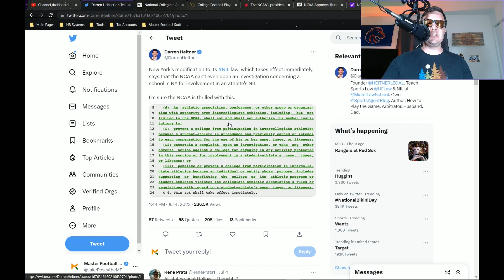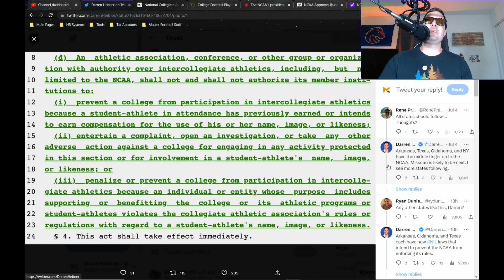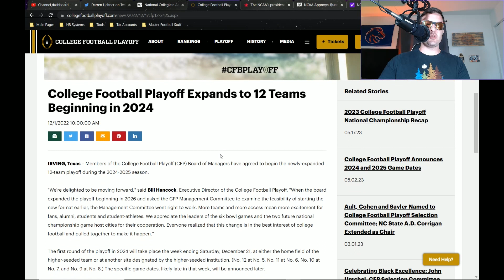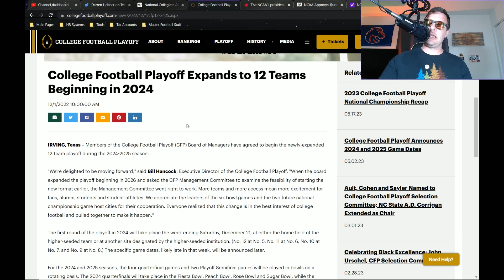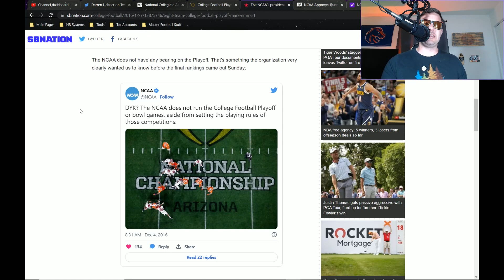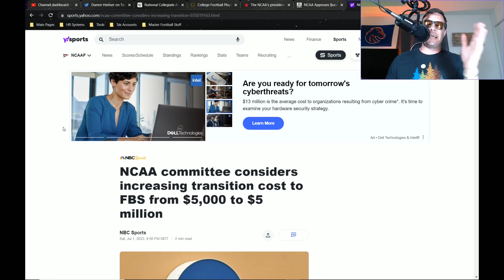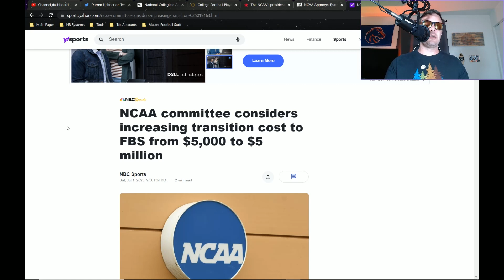The NCAA is WORTHLESS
What do they even...do?